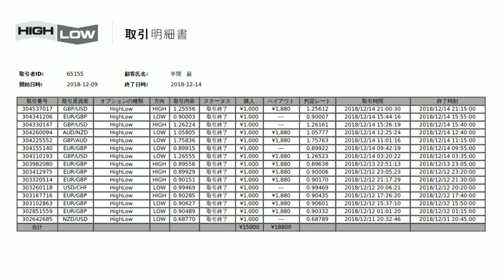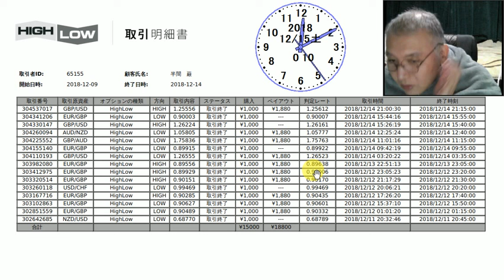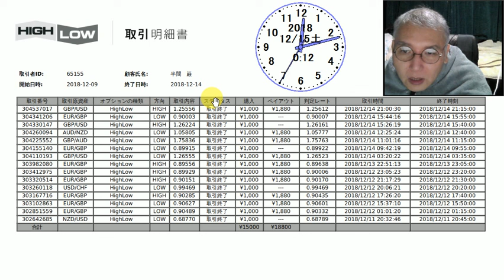今週のバイナリーオプションの成績結果発表（１０勝５負）